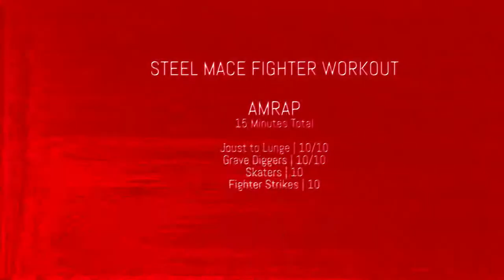Steel Mace Fighter Workout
AMRAP 15 MINUTES
(As many rounds as possible)

The Following Steel Mace Exercises & Reps:
Lunge to Joust 10/10
Grave Diggers 10/10
Skaters 10
Fighter Strikes 10

With little to no rest.
If you have to rest :30 second breaks.
Keep that heart rate up!

If you want the FULL FOLLOW ALONG WORKOUT VIDEO sign up for my weekly steel mace workout mailing list - FREE FREE FREE:

May the universe always flow with you,
Coach Victoria Islas